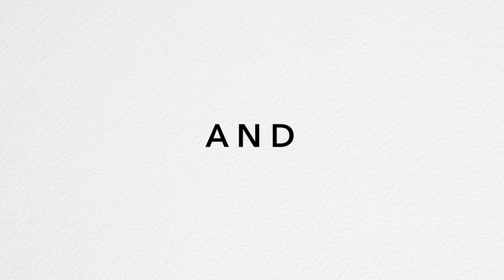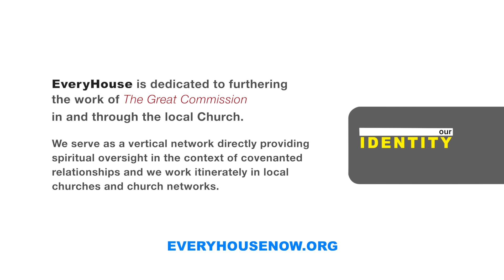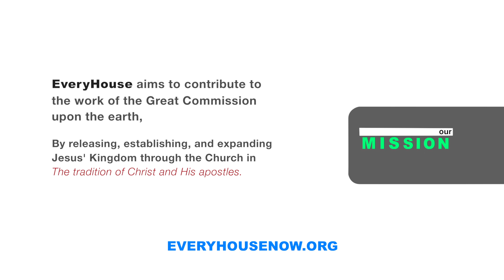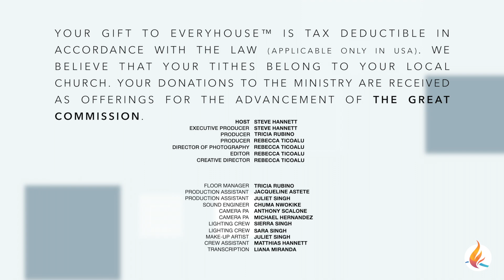Supernatural Deliverance—All the promises of God are YES and AMEN! | TML Ep 18 Steve Hannett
Part 1—Supernatural Deliverance. Join Steve as he teaches how ALL the promises of God are YES and AMEN! There is NO no! Nothing lacking—IN JESUS.